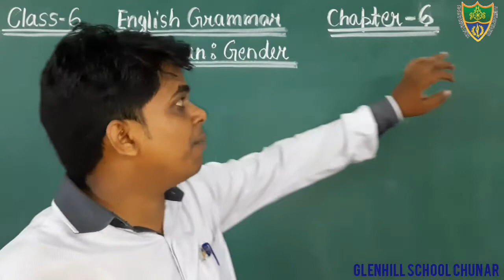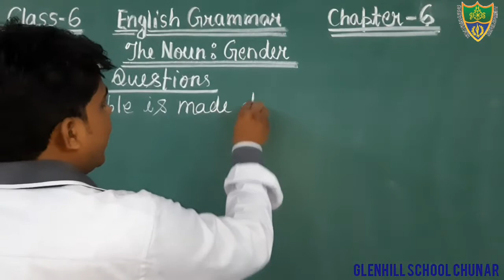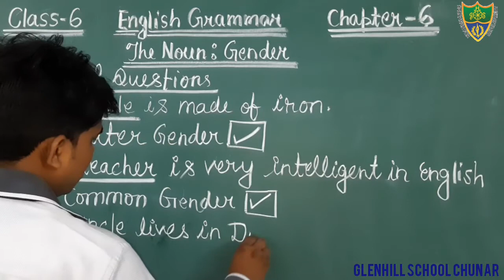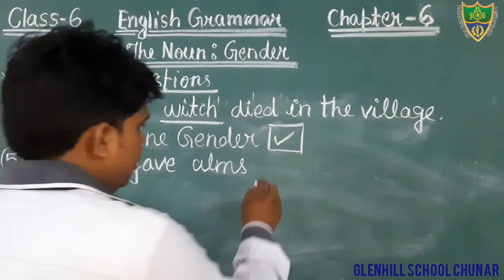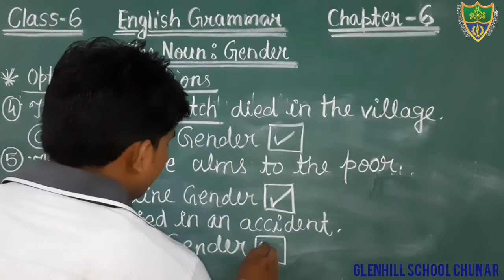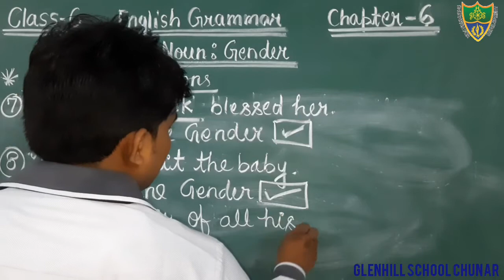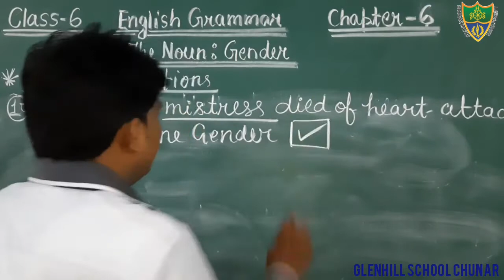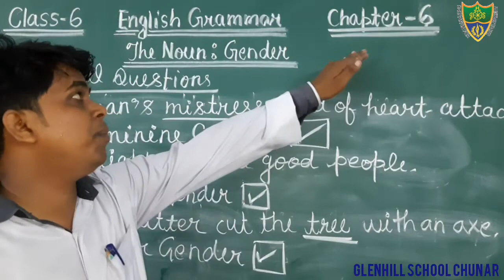Class-6, English Grammar,Chapter-6"The Noun: Gender"{Optional Questions}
10/09/2020
Detail study of optional questions given in the chapter-6"The Noun: Gender"